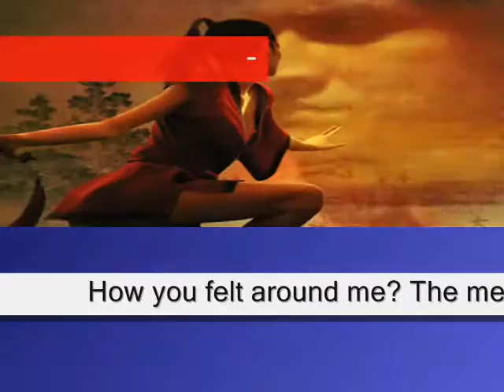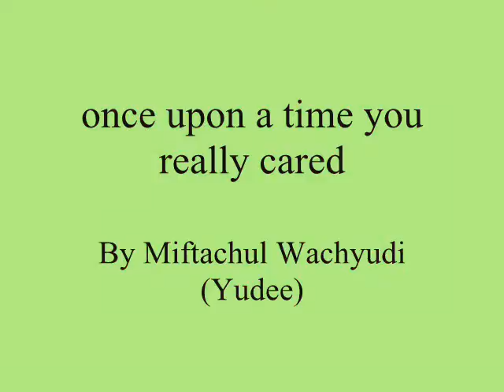once upon a time you really cared ,